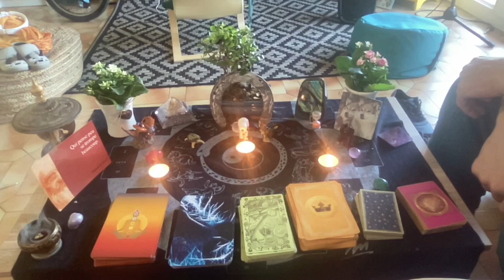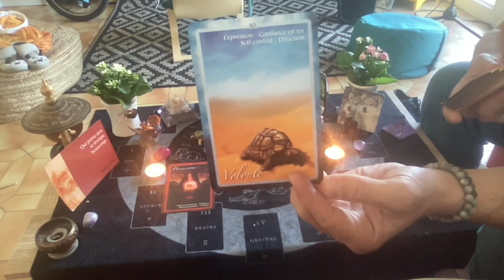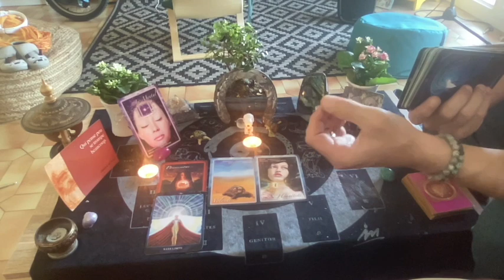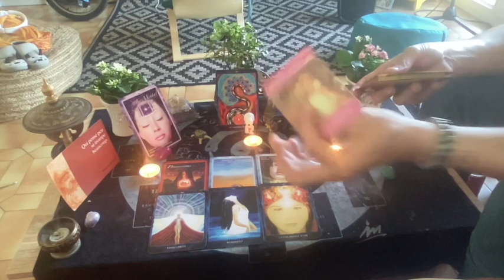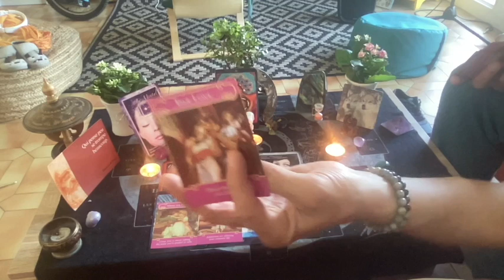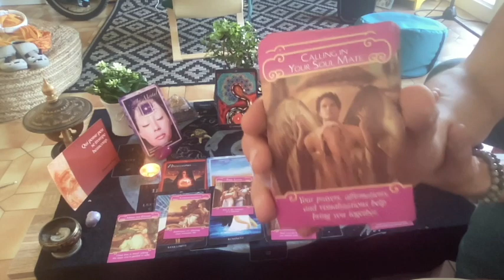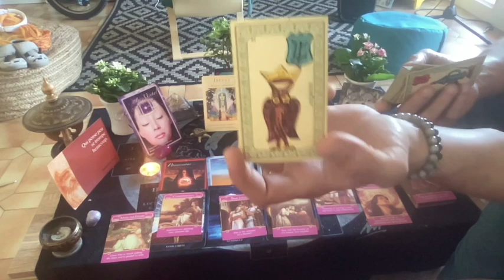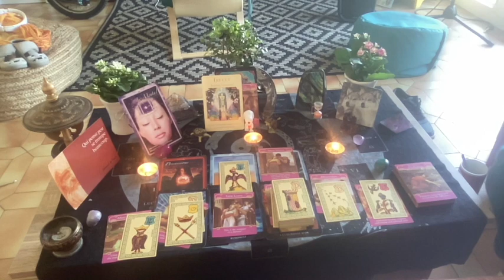♍️Vierge Mars 2022😇💗🌈AMOUR Immortel/Âme Soeur🔥💫🌺Renégociation PRO nouveau départ plus constructif🌻🔥😘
Bonjour,

Ami(e)s Vierge, en ce mois de mars, vous avez possédé des richesses intérieures et vous êtes généreux.! Vous avez la force de transmettre votre vérité en étant honnête envers vous même et les autres.

Célibataire, en couple ou en dent de scie, votre Âme soeur a besoin de temps encore mais il semble que cet Amour soit Immortel. Prenez le temps de connaître la personne !
Professionnellement,

Professionnellement quelqu'un porte un masque, attention au nouveau contrat. Vous avez un sentiment de trahison mais il y a un nouveau départ à la clef plus profitable. Soyez patient vers la fin du mois, début avril le changement se met en place.

Soyez à l'écoute de votre intuition. Vous êtes les Magiciens et les Magiciennes de Votre Destinée.

Je vous laisse le choix pour écouter les messages.

00:00-Intro
05:15-Energies générales
17:36-Sentimental
35:15-Professionnel

Bonne écoute
A bientôt

Poco